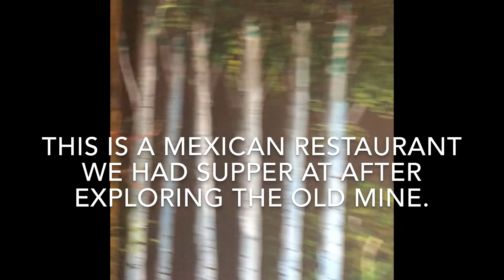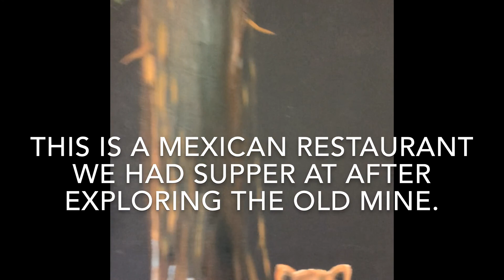ATTACKED BY BATS!!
Exploring old mine tunnels. Gold silver zinc copper mining. Hangman’s noose.

If your search brought you to this video but you did not see what you were searching for you will find it somewhere else on this channel. Thank you for viewing!